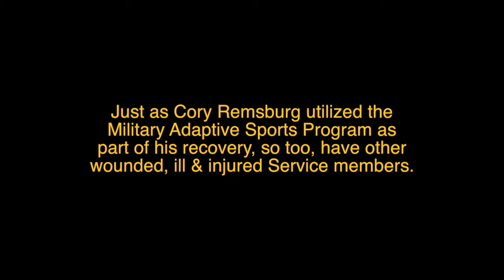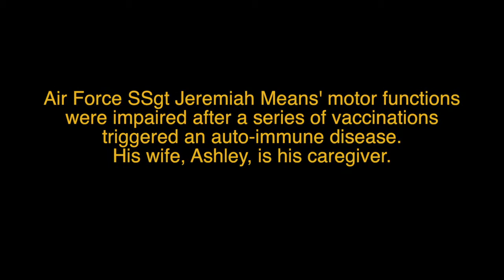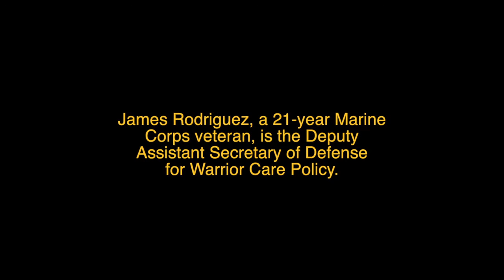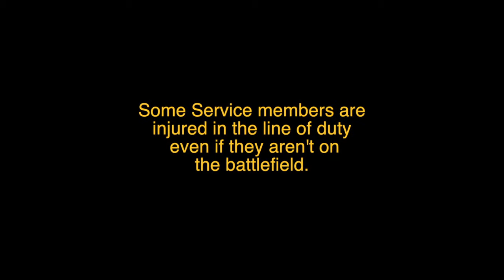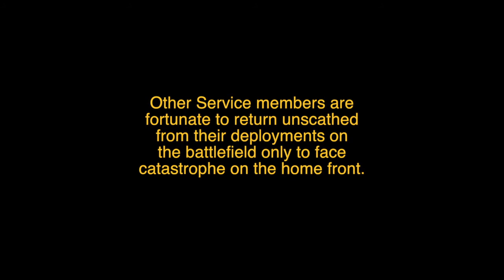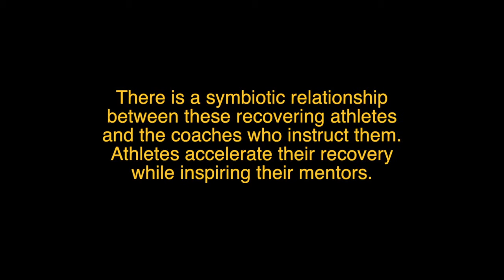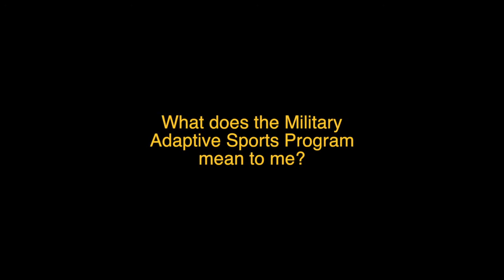2014 Military Adaptive Sports Program - Operation: Recovery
This is a look back at the year in review for the Office of the Secretary of Defense's Office of Warrior Care Policy. The WCP staged hundreds of camps and clinics for recovering Service members through its Military Adaptive Sports Program. Hundreds of wounded, ill and injured athletes trained and competed at the West Coast Trials (Camp Pendleton, CA) and the East Coast Trials (West Point, NY). Others took part in clinics and camps that offered athletic training in everything from scuba diving to salsa dancing. All camps and clinics were operated and organized under the guidance of the Office of the Secretary of Defense's Office of Warrior Care Policy.